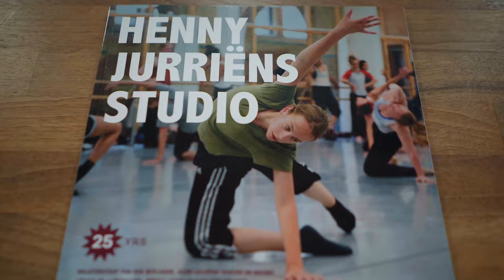Amsterdam Summer Intensive 2022 | Henny Jurriëns Studio | Official Aftermovie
Take a look at the official aftermovie from our 2022 Summer Intensive in Amsterdam.

Over 400 dancers from over 40 different countries joined 18 different workshops during our 2022 Summer Intensive! We were so happy to see all of you back in our studios again after 2 years of global travel restrictions. (we all know why)

The whole team at Henny Jurriëns Studio would like to thank all of the teachers, choreographers, assistants, and musicians for sharing your knowledge and talent with the dancers. It was a true pleasure to witness how everybody was able to finally connect again.

To all the dancers, thank you for your devoted dedication, blood, sweat, and tears... but mostly we thank you for the laughter, joy, and passion you all shared during these 3 weeks in Amsterdam. This aftermovie is for you!

Save the date for next our Summer Intensive 2023: July 10th - July 28th

The Henny Jurriëns Studio is an international training center for dance professionals. We offer open classes, workshops, intensives, and master classes.

Check out hjs.amsterdam for more information regarding our weekly schedule and upcoming intensives & workshops.

Credits:
Videography & Editing by:
Unframed Visuals

Art Direction:
Wouter Vertogen